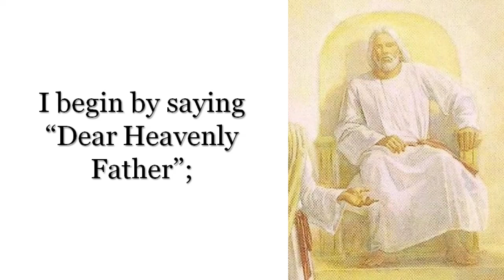I Pray in Faith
A children's song that teaches them how to approach God in prayer.